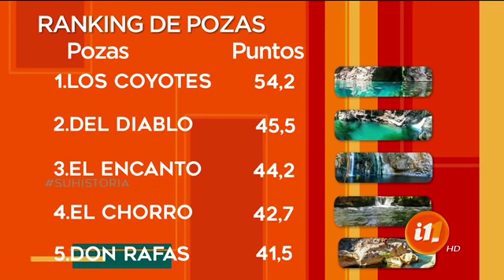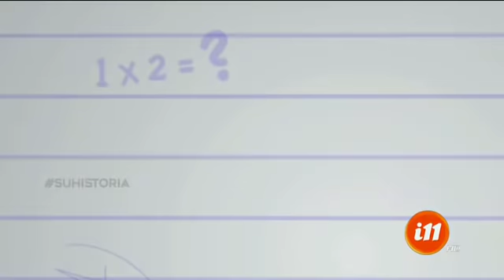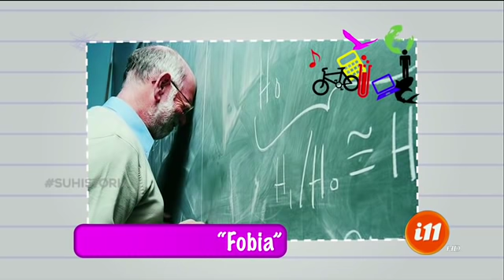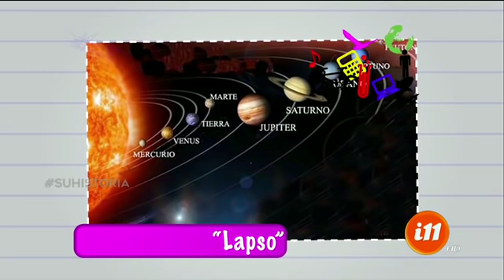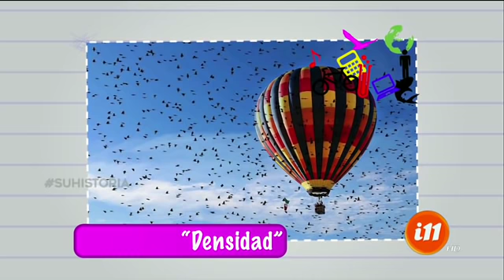Informe 11: Programa del 15 abril de 2019